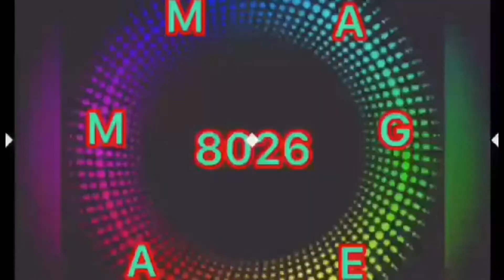COCO MARTIN NAIYAK SA TUWA DAHIL SA IPINANGAKO NG KANYANG MAHAL NA SI YASSI PRESSMAN!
COCO MARTIN NAIYAK SA TUWA SA IPINANGAKO NG KANYANG MAHAL NA SI YASSI PRESSMAN!
ANG PROBINSYANO
COCO-YASS
CARYANA